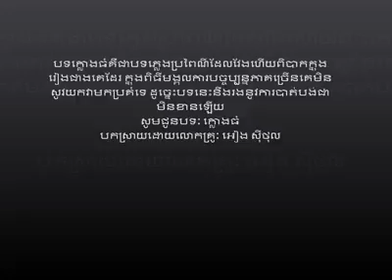សូមជូនបទៈ ក្លោងធំ ច្រៀងដោយលោក អៀង ស៊ីថុល-អមដោយរូបភាពអនុស្សាវរីយ៍